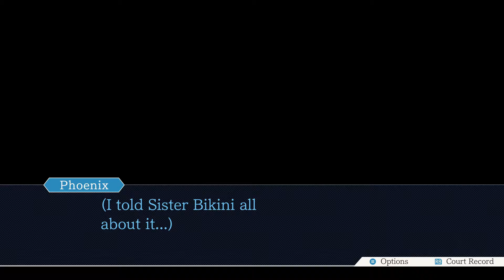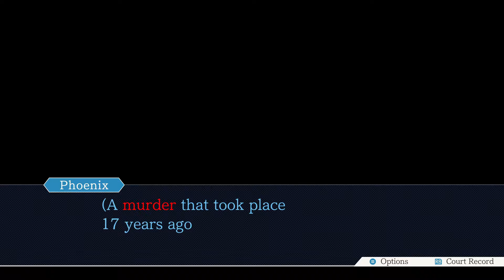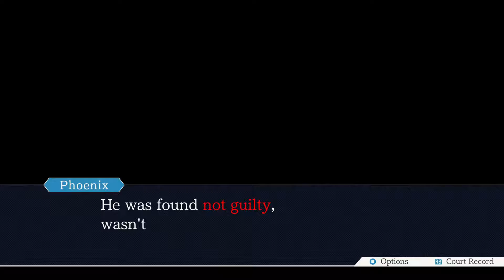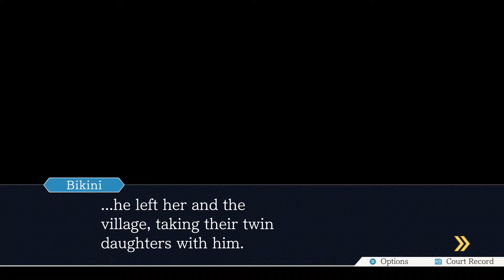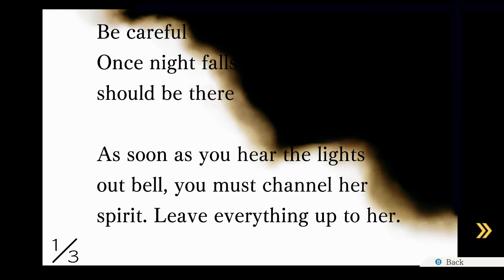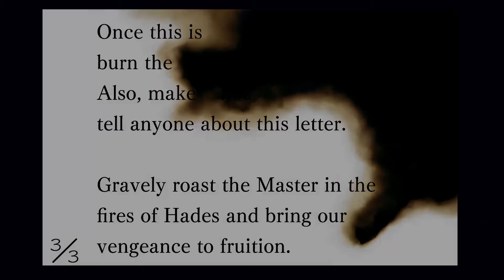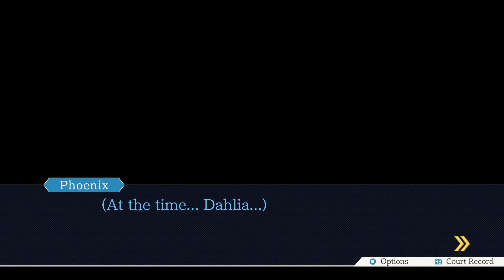Phoenix Wright: Trials and Tribulations #46 - Disillusioned Plays...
In today's episode of Disillusioned Plays, we get a twist that's worthy of a good old-fashioned soap opera. As it turns out, Iris...HAS A TWIN SISTER! The twin sister, of course, being the recently executed Dahlia Hawthorne. What's more, it turns out that the pair of them are related to Morgan Fey--Pearl's mother, and an individual who tried to frame Maya in order to set up Pearl as the head of the Kurain School.

But while we now have an explanation for the similarity between the two, there are still many questions left unanswered--such as what the real murder weapon might have been. Lucky for us then, that Detective Gumshoe happens to have gotten bored with his attempt at medal detecting, and ropes Phoenix in to assist.

Will Wright wrangle a weird weapon from the wintry wonderland? Or will a defective detective's detector dash our dreams? Tune in to find out!

Phoenix Wright: Ace Attorney Trilogy / 逆転裁判123 成歩堂セレクション is published by Capcom and has been made available on a multitude of platforms over the years. You can buy yourself a copy right here, and we would highly recommend that you do: